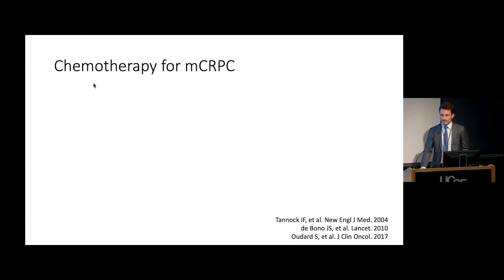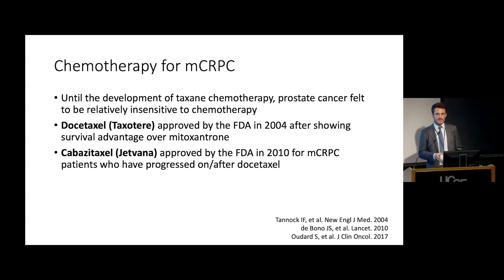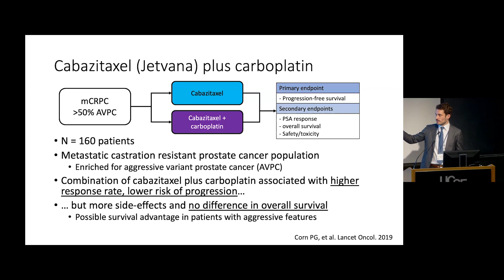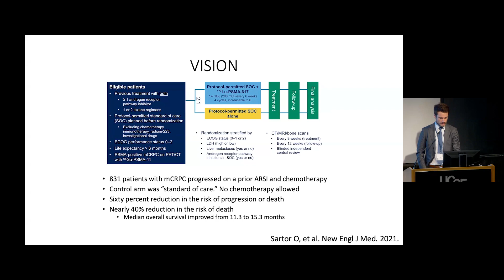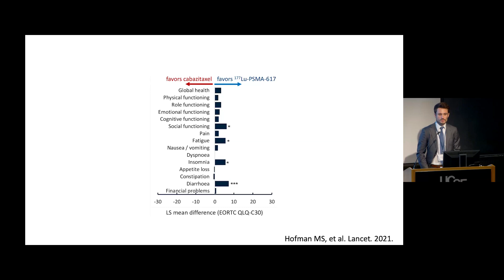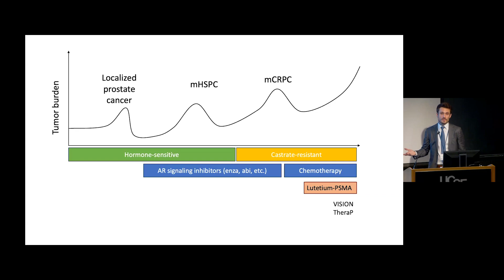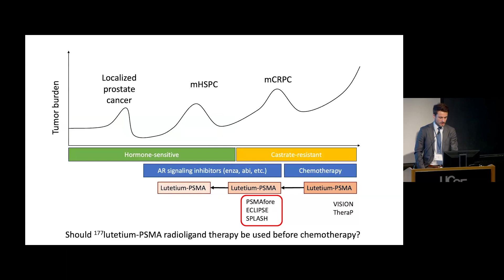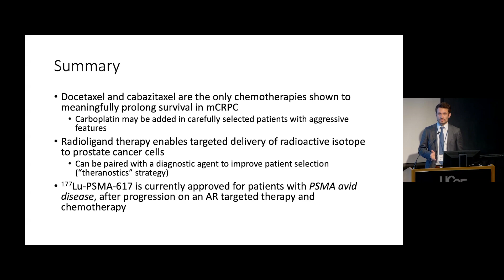Chemotherapy and Radioligand Therapy for Advanced Prostate Cancer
As part of the 2024 Prostate Cancer Patient Conference, Dr. Ivan de Kouchkovksky discusses the use of both chemotherapy and radioligand therapy, including a “theranostic” approach, in metastatic treatment resistant prostate cancer.